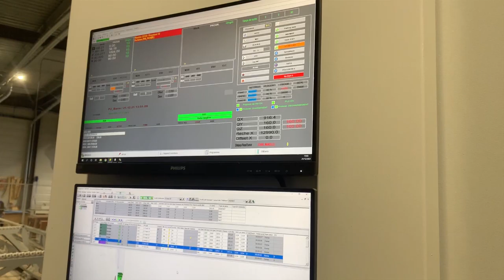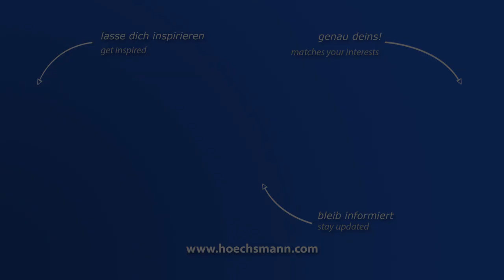BIESSE UNITEAM CK 14A (Höchsmann Klipphausen)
BIESSE CNC-Bearbeitungszentrum UNITEAM CK 14A